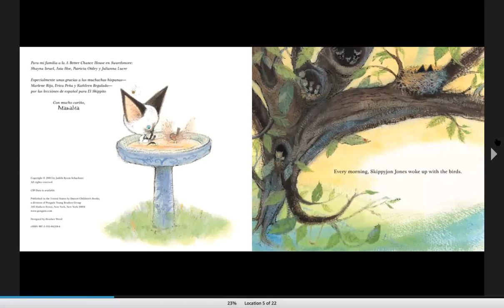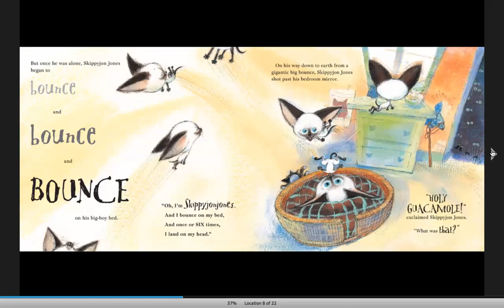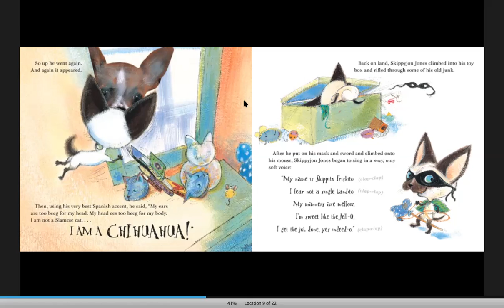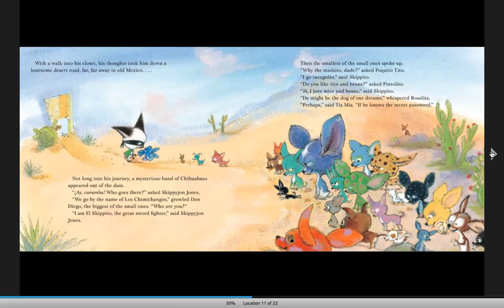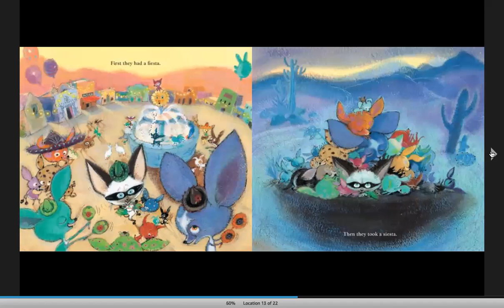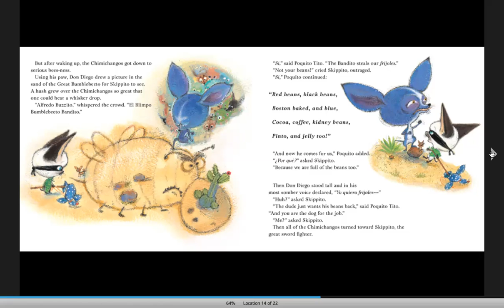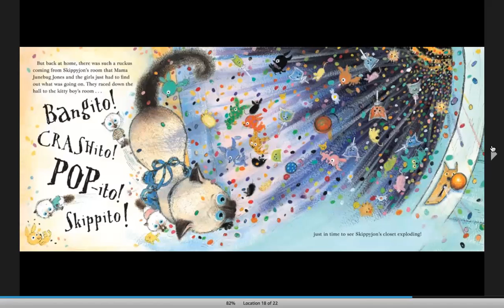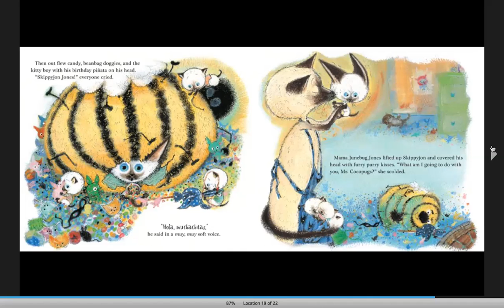Daniel reads "Skippyjohn Jones